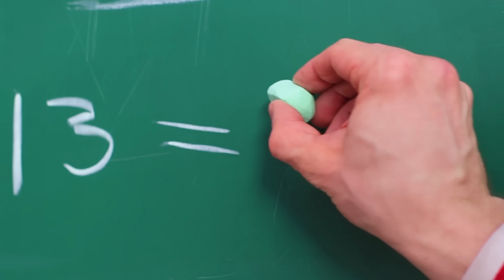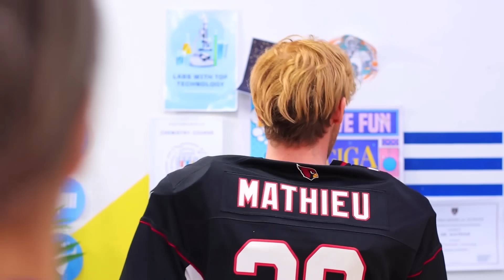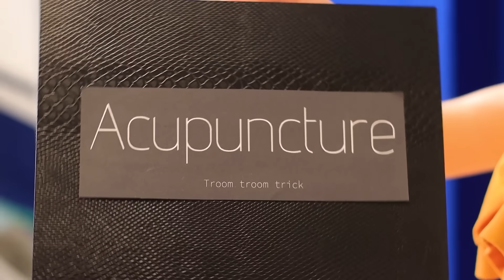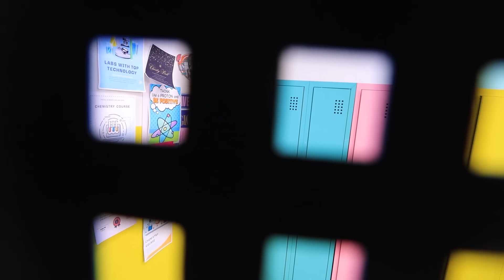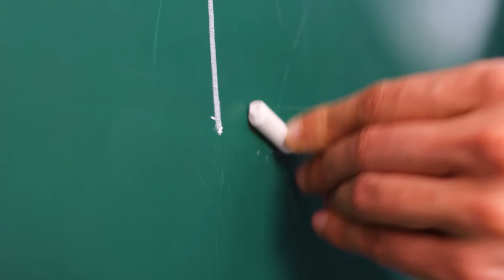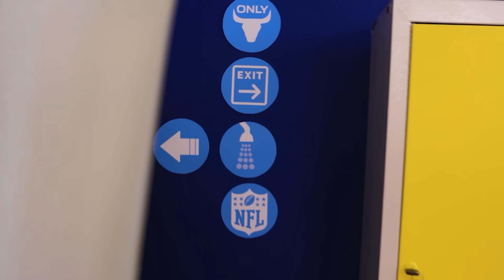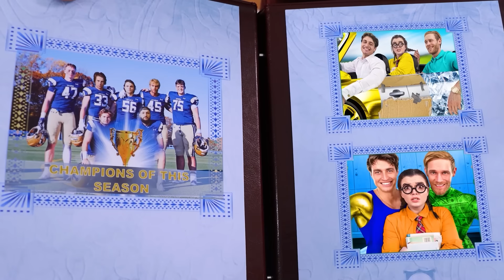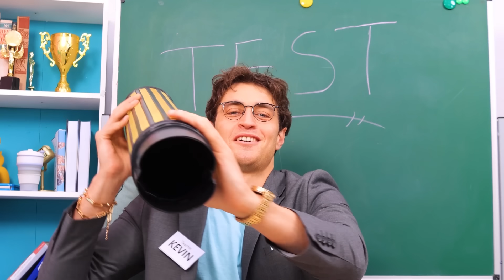Hoạt náo viên Giầu vs Nghèo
Nghèo nhưng nổi tiếng hoặc giàu có nhưng không nổi tiếng - bạn thích cổ động viên nào nhất? Hãy xem những ý tưởng hài hước trong video thú vị mới của tụi mình nhé!